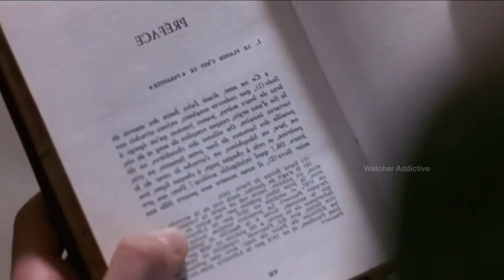Savage Grace Movie Explained in Hindi/Urdu Summarized | Watcher Addictive